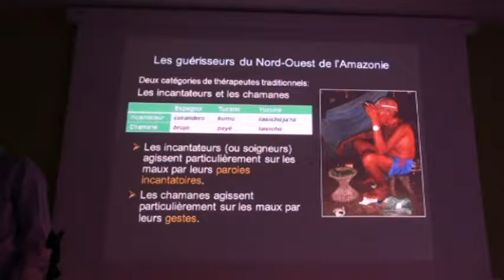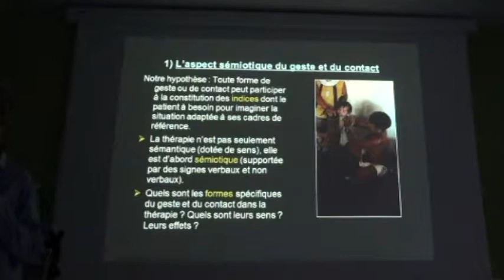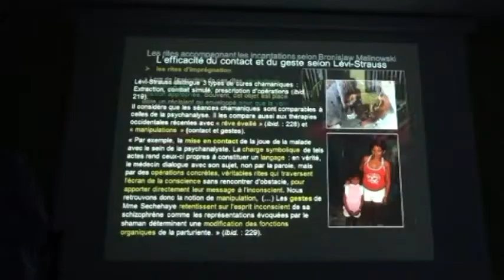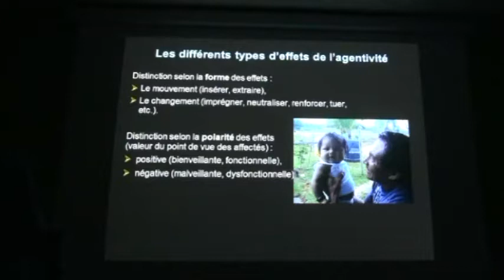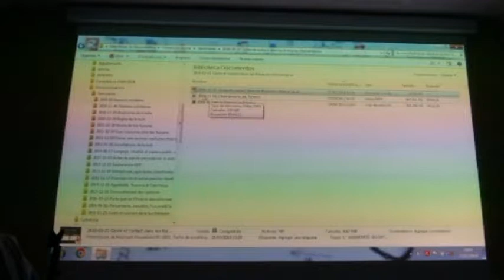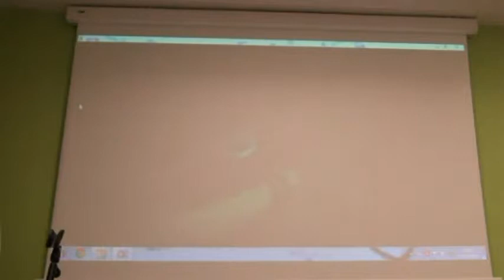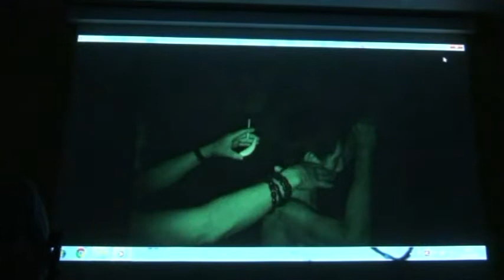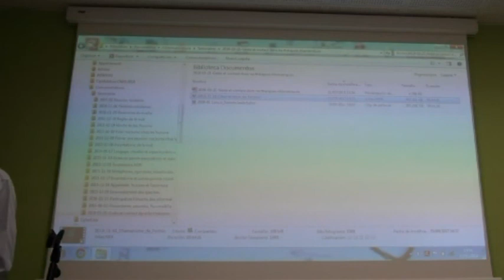Le geste et le contact dans les thérapies chamaniques yucuna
Chez les Indiens yucuna d’Amazonie colombienne, le thérapeute s’exprime toujours non seulement par des paroles, mais aussi par des gestes et des contacts particuliers avec le patient. Quelle part d’efficacité symbolique peuvent avoir la gestuelle et le contact corporel dans ce type de traitement?
Comment sont-ils ressentis et interprétés par le chamane et par le patient ? Au moyen d’extraits vidéos d’une série de traitements chamaniques, nous examinerons comment certaines manipulations du patient par le chamane lui permettraient de percevoir et d’agir sur les agents pathogènes, pour les neutraliser ou les extraire.

Conférence - Consciences Soins Cognitions (CoSoCo) à l'Université de Nice Sophia-Antipolis, Campus St Jean d'Angély